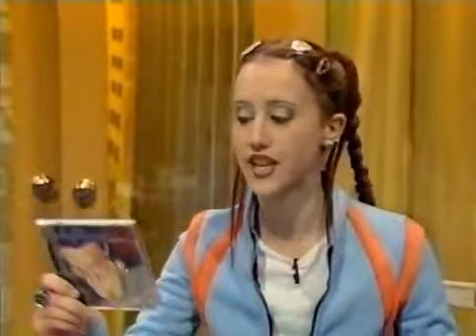Deftones - My Own Summer (Live On Recovery) 🍄 RSGA 🍄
Deftones - My Own Summer (Live On Recovery) 🍄 ROBERT 🍄